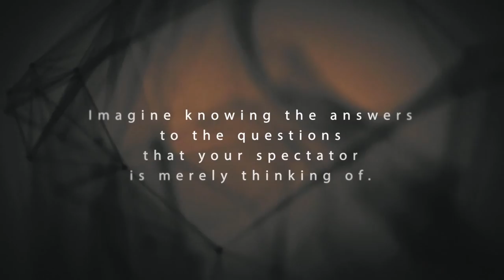Decisions Yes/No Edition by Mozique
Order

A simple yet unbelievable demonstration of predicting your spectators actions!!

From the creative mind of Mozique comes Decisions. An incredibly organic looking test of precognition. A simple yet unbelievable demonstration of predicting your spectators actions! Using two cards one with the word NO and the other with the word YES hand written on the face, you set your spectator some simple challenges. No matter which way your spectator decides to go you are always able to correctly predict the outcome.

Includes routines by Mozique, Peter Nardi, Looch, Ran Pink and Richard Bush.

Decisions is a self working mental miracle taking you back to what Mentalism should be, simple, direct & pure!

Each precision gimmick is beautifully hand made by the undisputed king of gaffed cards Rob Bromley.

No Sleight of hand required as the special gimmick does all the hard work for you, leaving you to concentrate on the presentation!

Decisions is a utility item designed for the discerning mentalist and is limited only by your imagination!